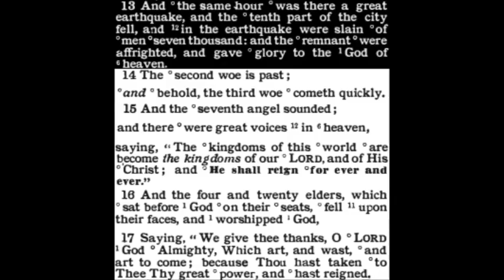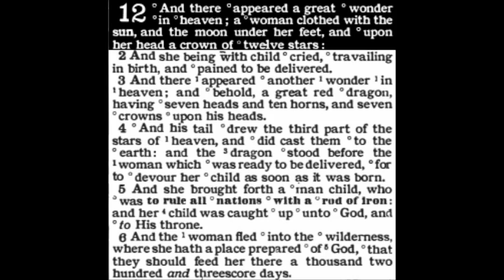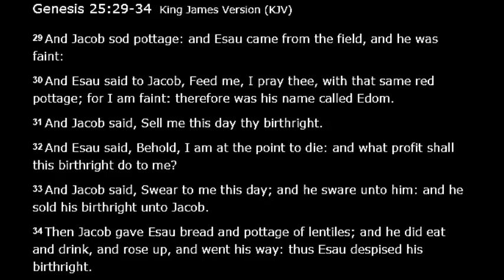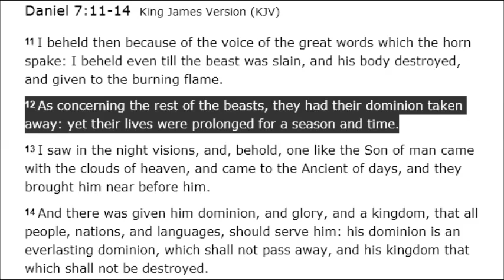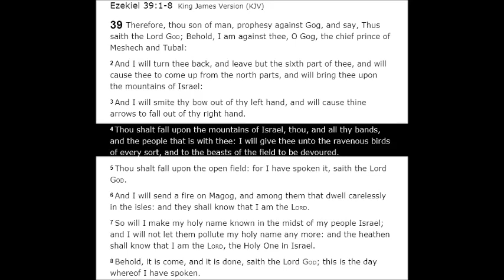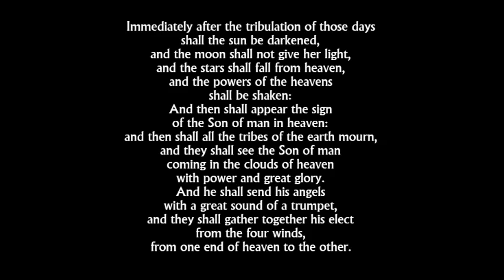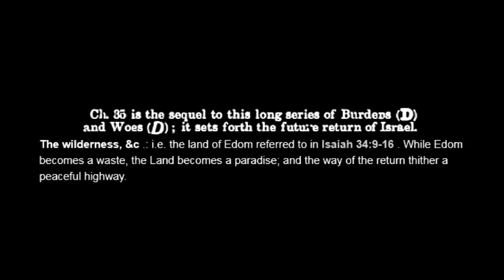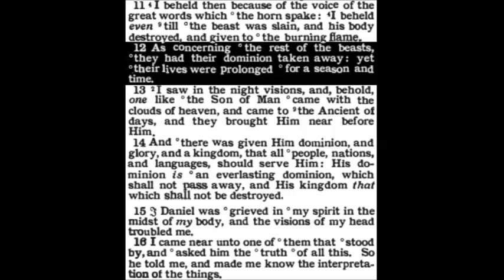The Book of Isaiah Chapters 34-35